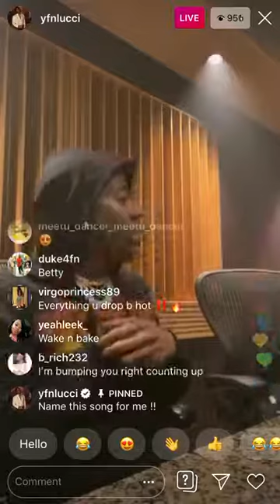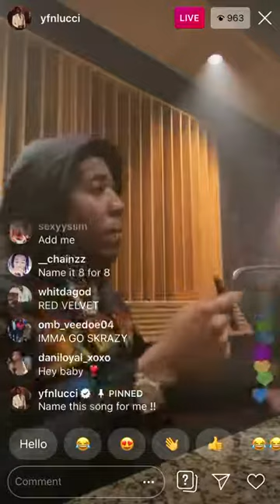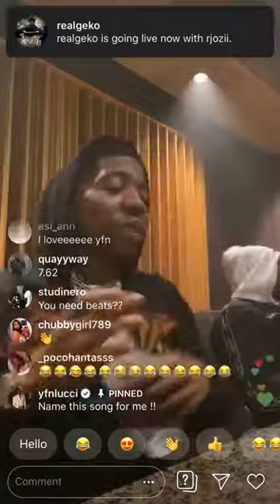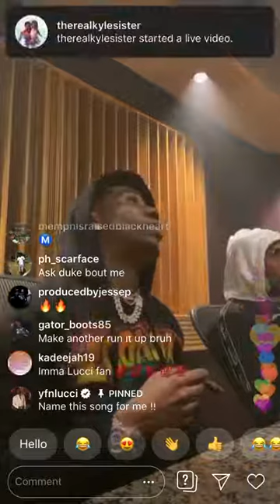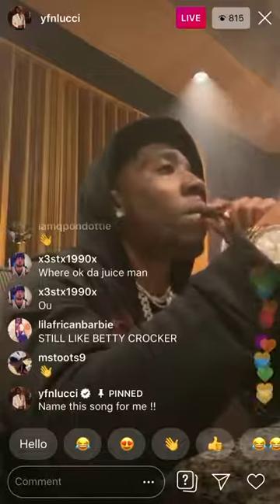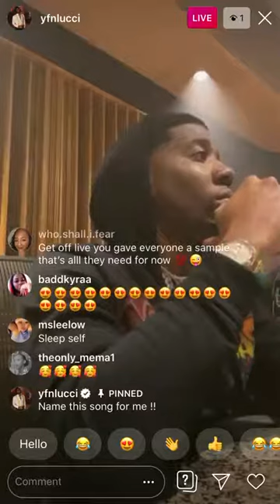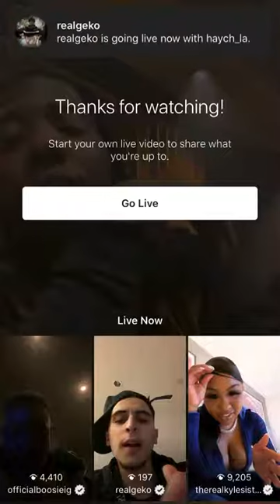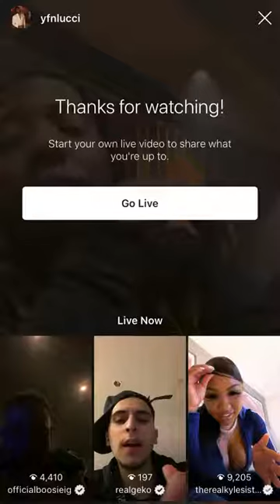YFN Lucci show off New Music On IG Live!!! 🔥